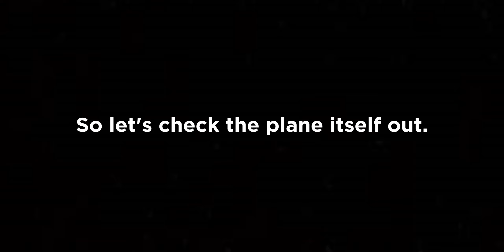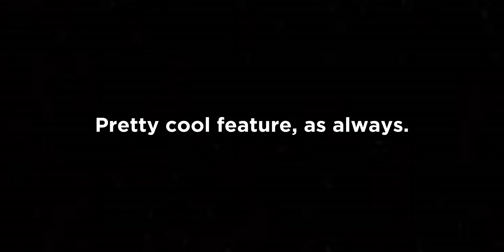PTFS UPDATE! | BOEING 727 HAS BEEN ADDED! ✈️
Pilot Training Flight Simulator just released their next aircraft, only 2 weeks after the Antonov-225, the Boeing 727! Im checking it out in today's video.

Video made by Clasparta.
Thumbnail made by TommasinoLucciano.